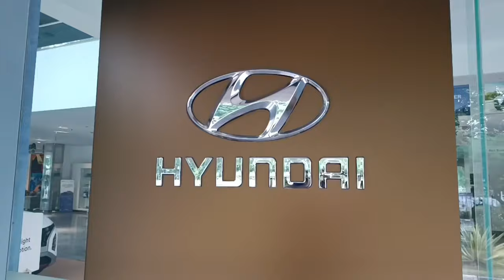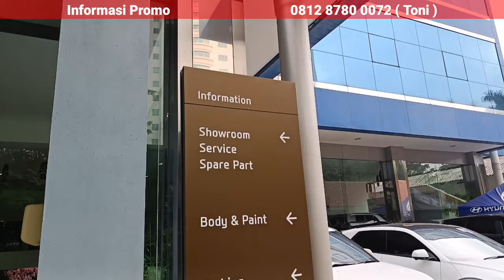NGAPAIN BAYAR MAHAL !! DISKON HYUNDAI DISINI PALING GEDE, KREDIT MURAH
Hyundai diskon besar, paket kredit murah tdp mulai 4 jutaan aja cepetan unit terbatas

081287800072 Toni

Lokasi
Hyundai Simprug